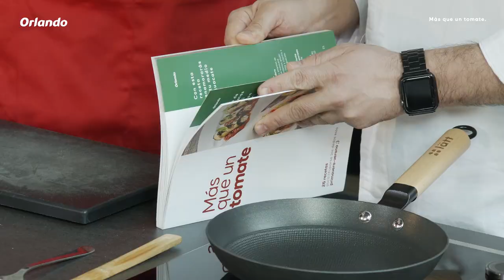CLASE DE COCINA para DESAYUNOS con Saúl Craviotto & Iván Sáez | Orlando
Orlandea tus desayunos con esta clase de cocina impartida por el chef Iván Saéz & Saúl Craviotto🧑‍🍳 Descubre el paso a paso de la tortilla semicuajada de cherrys semiasados con OrlandoRecetaArtesana y de las tortitas de avena con crema de aguacate con OrlandoReceta00 descargándote el libro
"01:39" Tortilla semicuajada de tomates cherrys semiasados con Orlando receta Artesana
"25:10" Tortitas de avena con crema de aguacate con Orlando 0'0